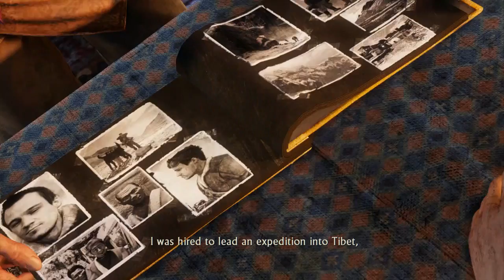Uncharted: The Nathan Drake Collection (Among Thieves) 100% Walkthrough Part 16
Nathan Drake is on another adventure. This time, Nate will be tested on how much he trusts his allies. Can he overcome his ties, stop a Serbian war criminal, and uncover the mystery of the fabled paradise  Shangri-La? Let's find out.